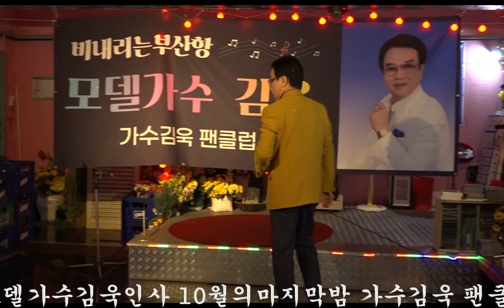큰룡꿈의음악여행 모델가수김욱팬들께인사 10월의마지막밤 가수김욱 팬클럽작은음악회 2024년10월 큰룡꿈의음악여행MC큰룡단장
모델가수김욱팬들께인사 10월의마지막밤 가수김욱 팬클럽작은음악회 2024년10월 큰룡꿈의음악여행MC큰룡단장